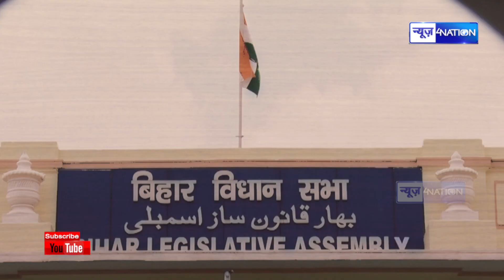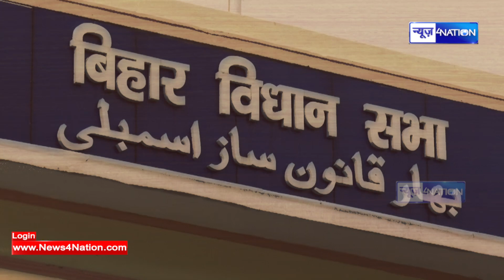Bihar Election : आखिर दागियों पर इतना भरोसा क्यों करती हैं राजनीतिक पार्टियां? | News4nation